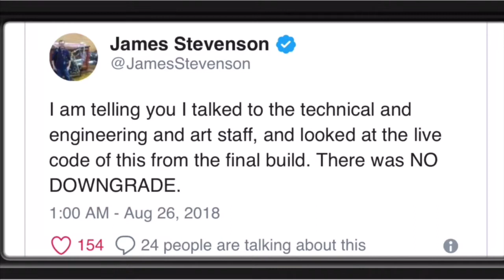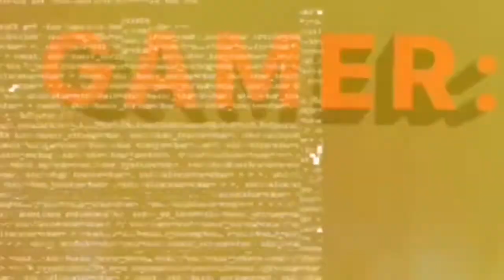G:R News Now 9/3/18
G:R News Now for Labor Day 2018.
Spider-Man PS4
DISNEYLAND in CA serving adult beverages thanks to STARWARS!